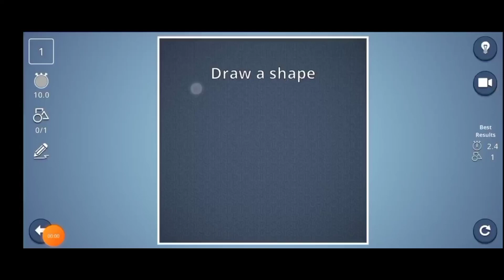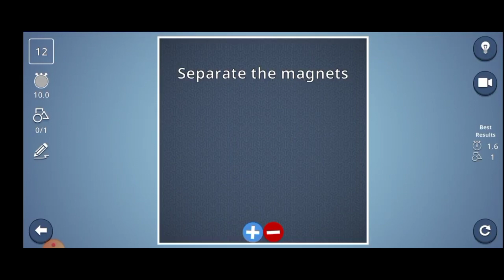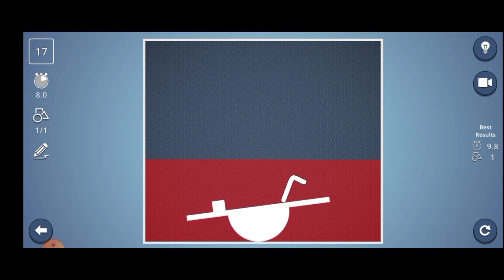Brain it on level 1 to 50 solution with 3 stars easy way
Brain it on level 1 00:00
Brain it on level 2 00:05
Brain it on level 3 00:16
Brain it on level 4 00:26
Brain it on level 5 00:40
Brain it on level 6 01:02
Brain it on level 7 01:22
Brain it on level 8 01:37
Brain it on level 9 02:15
Brain it on level 10 02:38
Brain it on level 11 03:08
Brain it on level 12 03:16
Brain it on level 13 03:27
Brain it on level 14 03:39
Brain it on level 15 03:51
Brain it on level 16 04:09
Brain it on level 17 04:38
Brain it on level 18 04:50
Brain it on level 19 05:04
Brain it on level 20 05:19
Brain it on level 21 05:33
Brain it on level 22 05:40
Brain it on level 23 05:55
Brain it on level 24 06:08
Brain it on level 25 06:23
Brain it on level 26 06:34
Brain it on level 27 06:45
Brain it on level 28 06:59
Brain it on level 29 07:10
Brain it on level 30 07:26
Brain it on level 31 08:05
Brain it on level 32 08:13
Brain it on level 33 08:26
Brain it on level 34 08:33
Brain it on level 35 08:47
Brain it on level 36 10:39
Brain it on level 37 10:49
Brain it on level 38 11:16
Brain it on level 39 11:42
Brain it on level 40 11:56
Brain it on level 41 12:12
Brain it on level 42 12:18
Brain it on level 43 12:26
Brain it on level 44 12:39
Brain it on level 45 12:51
Brain it on level 46 13:09
Brain it on level 47 13:21
Brain it on level 48 13:28
Brain it on level 49 13:40
Brain it on level 50 14:01